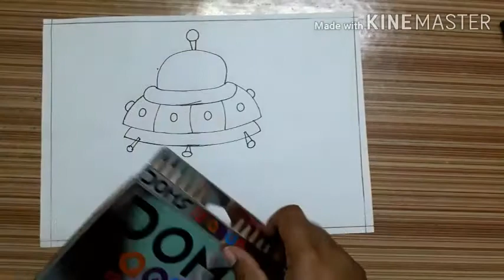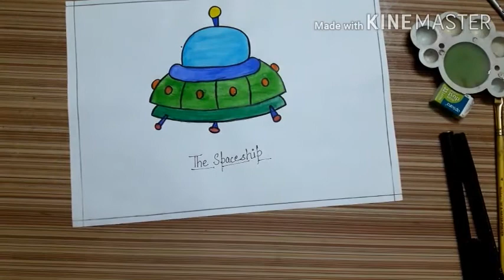Class 4 ( The spaceship )